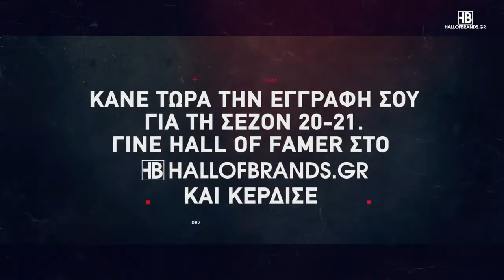Basketaki Cup -ΙΧΩΡ VS Elapuse (30/09/2020)